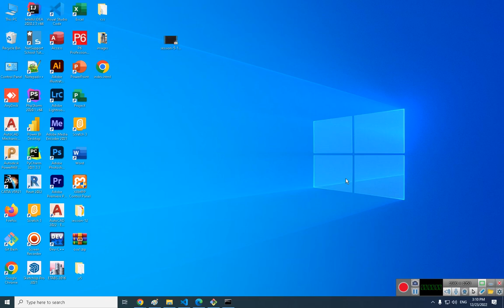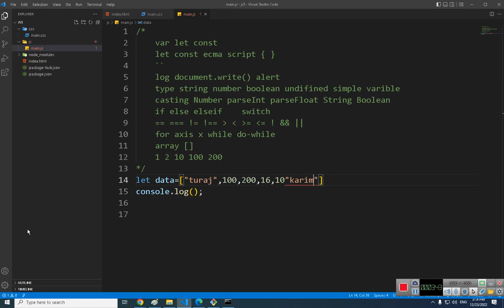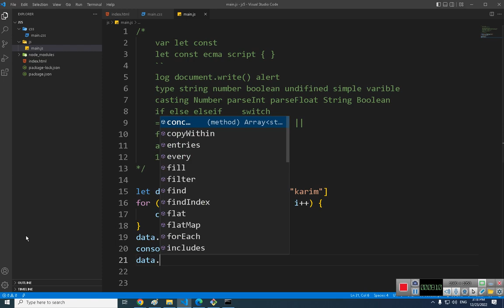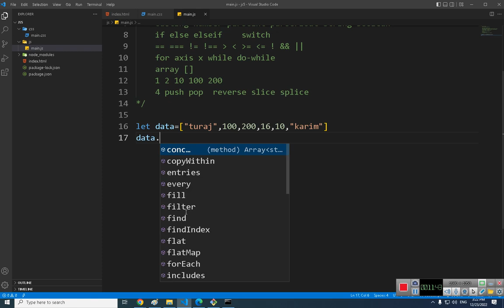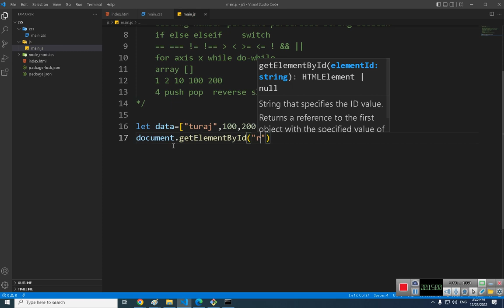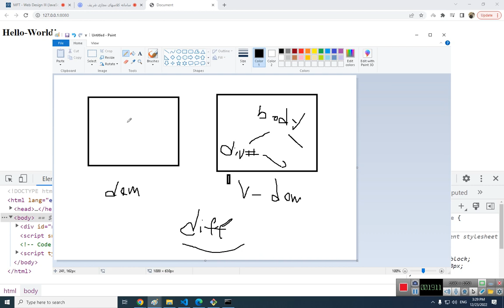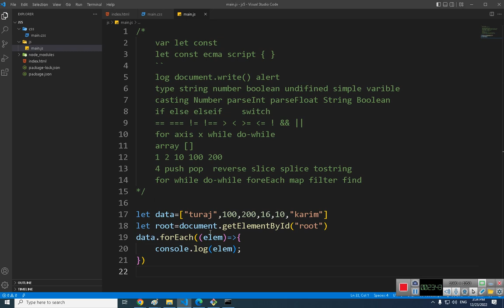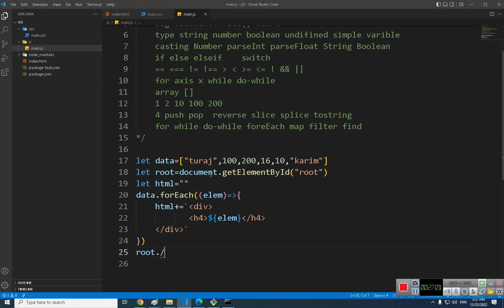آموزش برنامه نویسی جاوا اسکریپت - جلسه پنجم - قسمت دوم